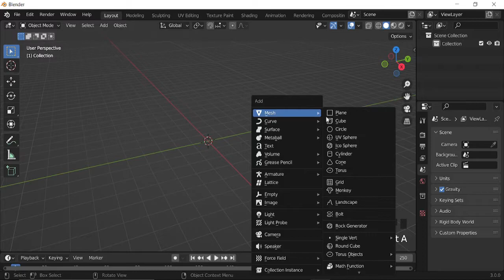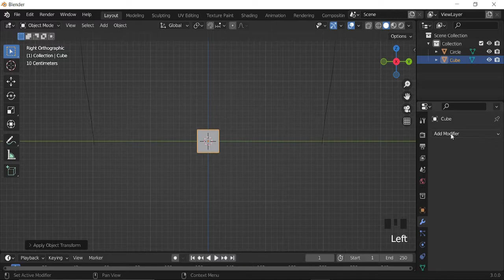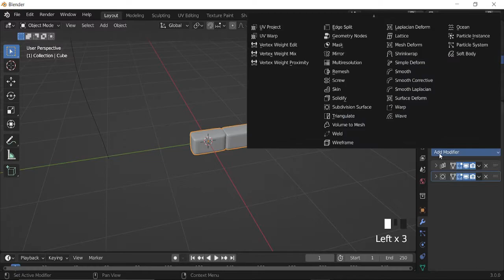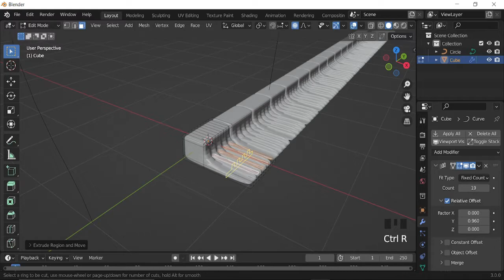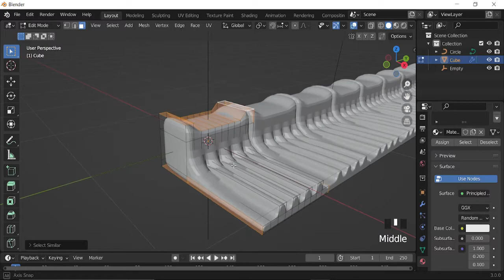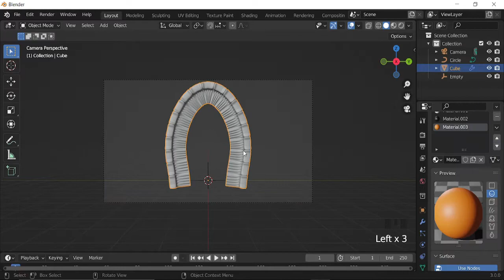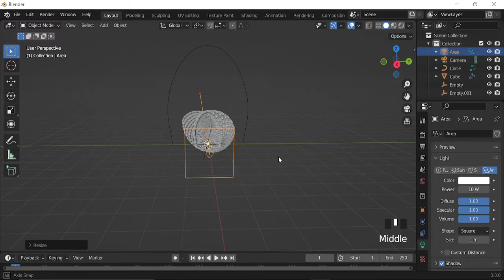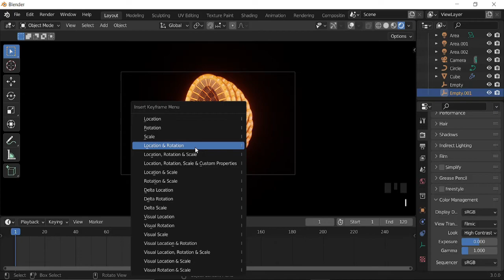How to Make an Abstract Spiral Motion in Blender - Blender Tutorial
In this tutorial i will show you how to make an abstract motion animation in blender quickly and easily! This technique is relatively simple and should help any beginner who is learning the basics Blender abstract animation.